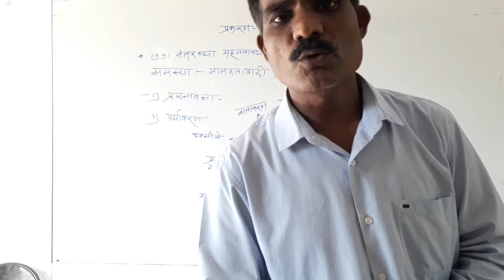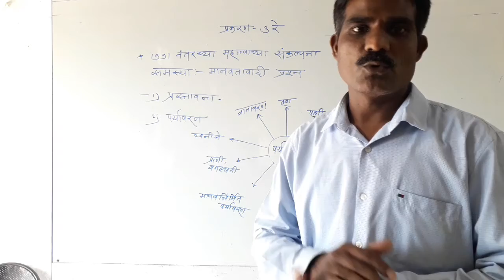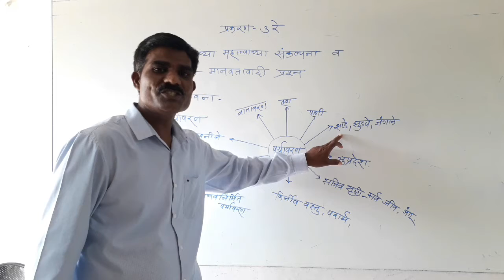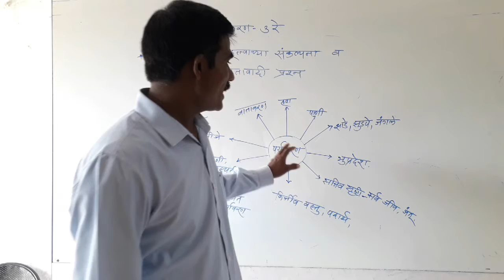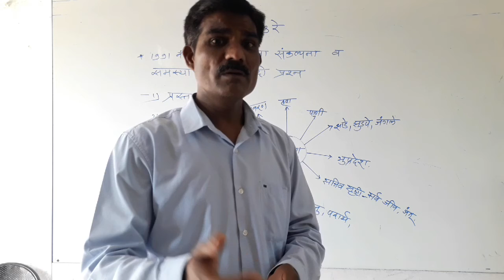Global problems after 1991 Humaniti problems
Meaning of Environment